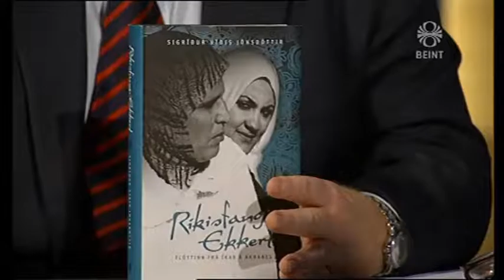Sigríður Víðis Jónsdóttir um bókina Ríkisfang: Ekkert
Silfur Egils 18. september 2011.